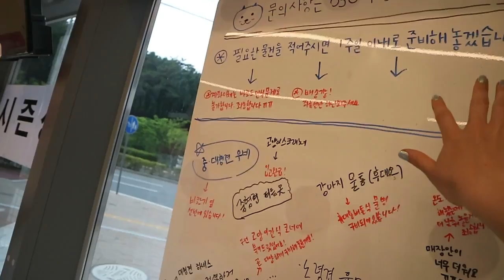Life in Korea Diaries | Camping, mis gatos y otro gato!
❤❤❤❤❤❤❤ LEEME ❤❤❤❤❤❤❤

hola soy scarlett! soy chilena y comparto parte mi vida viviendo en Corea aquí en YouTube :D

filmado con Canon EOS M3
editado con filmora video editor